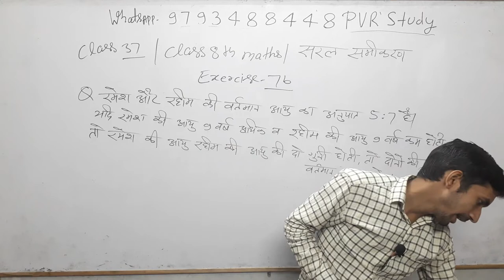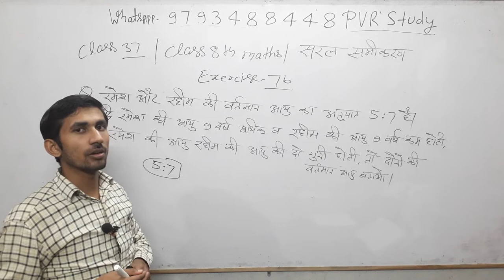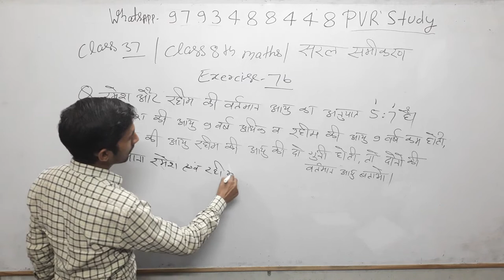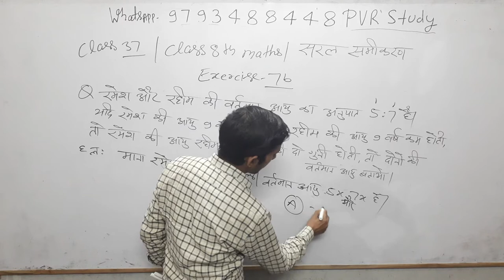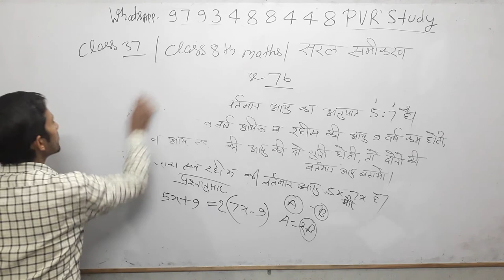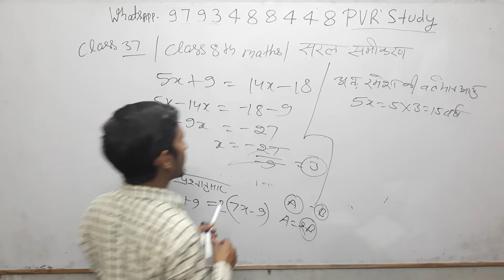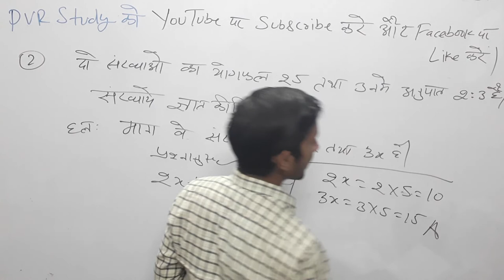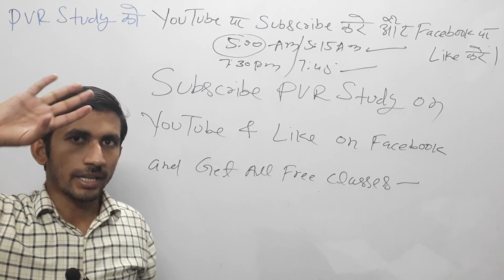Class 8th Maths#Zero_level_Maths part 37/basic math in Hindi